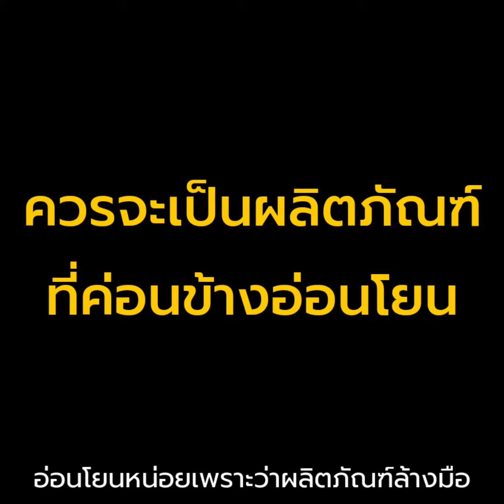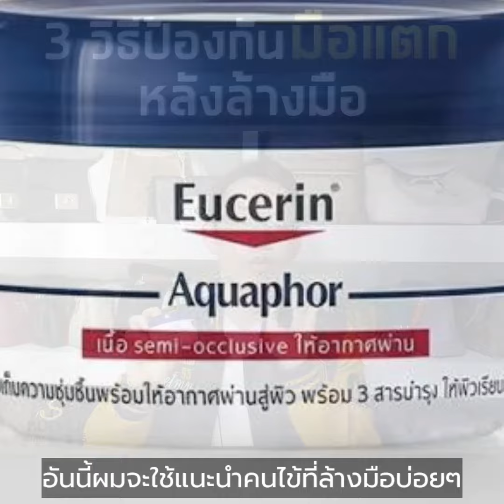3 วิธีป้องกันมือแตกหลังล้างมือ